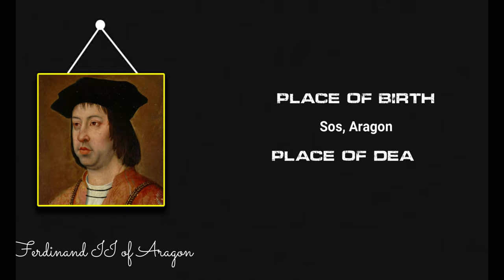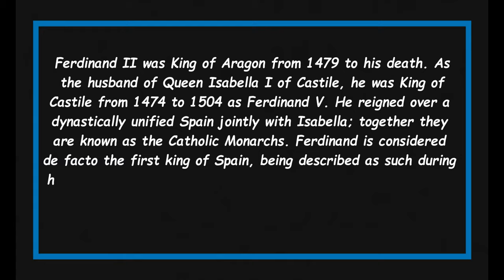Quick Facts About Ferdinand II of Aragon || Famous People Short Bio #60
Ferdinand II of Aragon

Ferdinand II was King of Aragon from 1479 to his death.